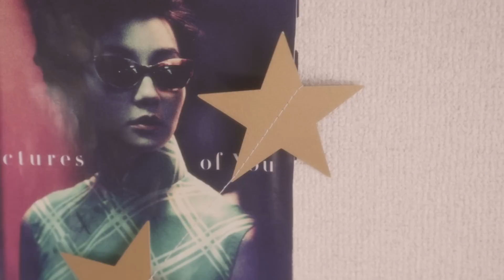Futurecop! - Edge of the Universe (feat. Parallels) [Official Video]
New Retro Wave + Futurecop!  Edge of the Universe feat. Parallels

An amazing new single from Futurecop! with parallels. A song made for the dreamers and retro fantasy lovers. Enjoy! Futurecop!'s new album is coming.

Lyrics:
Lost touch with ground control
The comfort of the world I had know
I felt the dark between stars
I walked the rings of Saturn

In my heart, I needed, I need to know more
Voyager at the edge, at the edge of the universe

I dressed for space, for the cold
In Sunday’s best - in velveteen gold

In my heart, oh I needed, I needed to know more

Lover, be brave
Never lost forever
Lover, I’ll be safe
Wish you were here at the edge of the universe

Director of Photography : Yumiko Kobayashi
Colorist : Mary Perrino

NRW Records is under exclusive license to NewRetroWave, LLC. This audio may not be reproduced, displayed, modified or distributed without the express prior written permission of NewRetroWave LLC.